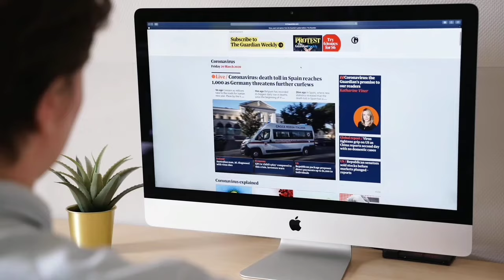Phir Aayi Hasseen Dillruba (2024) Official Trailer Update | Taapsee Pannu & Vikrant Massey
PHIR AAYI HASEEN DILRUBA 2024 MOVIE UPDATE/NEWS/RELEASE DATE/OTT✓

Director

STAR CAST